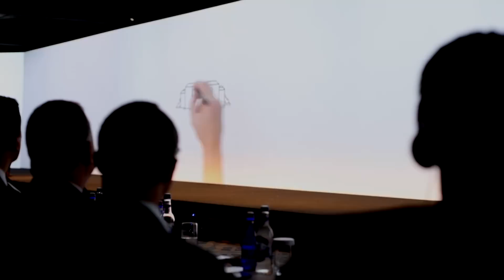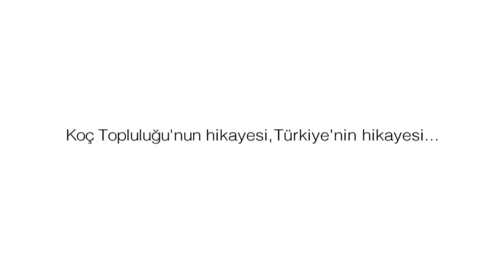Koç Topluluğu'nun hikayesi, Türkiye'nin hikayesi...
Geride bıraktığımız 90 yıla pek çok hayal, pek çok yenilik, pek çok ilk sığdırdık. Çok şeyi değiştirdik ama her zaman Koç değerlerine sadık, çizgimize bağlı kaldık.
Bu heyecan verici hikaye pek çok şeye olduğu gibi özel bir animasyon filmine de esin kaynağı oldu.
Topluluğumuzun 90 yılının çizgilerle anlatıldığı bu filmin tamamını Halit Ergenç’in sunumuyla YouTube sayfamızdan izleyebilirsiniz.
Bu hikayeye bir sayfa ya da bir satır ekleyen, desteğini koyan, yüreğini koyan herkese ve tabii ki sizlere yürekten teşekkürlerimizle…